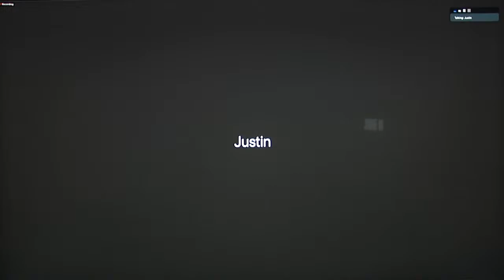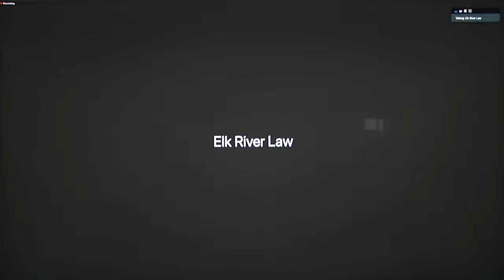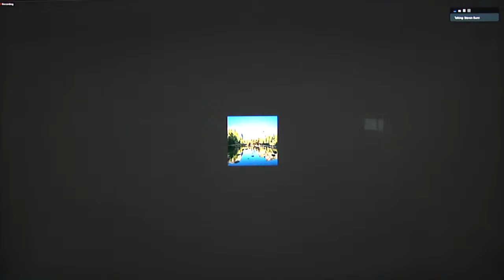OST Council Special Session 3Apr24 Pt 3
OST Council Special Session April 3, 2024
Part 3 after Lunch

Agenda:

00:00:00 Dave Kelly, Dept of Transportation
00:05:00 Cross, roads are of concern due to hauling, No Haul Code to enforcement, Housing to contribute to road repairs.
00:08:36 Steele, BIA and roads,
00:12:18 Dave Kelly, Statistics of DOT
00:15:20 Ms. Carlo, lighting concern in the towns.
00:18:50 Lunderman, motion to adjourn
00:20:20 Ms. Carlo, road concern at cemetery by red cloud, the walls are caving.
00:26:00 Justin, road money at 8 Million for roads to get done, and storm water drainage.
00:27:53 Mr Gunn, recommendations for money to use on roads also.
00:32:00 Yellow Boy, Prepayment tracking of payments and repayment, LHEAP Requirements
00:47:40 Mr Gunn, Resolution authorizing to file for the tribe with Supreme Court, Mazaska VS Montileaux
00:57:00 Resolution, reassign Vets Shelter Shelter to OST Housing.
01:06:00 Resolution, change order gbk joint contract healthcare
01:20:00 Resolution contract approval for OST
01:25:20 Jumping Eagle, Motion that Mr Flute, state tribal relations rep does not speak on behalf of the OST.
01:28:00 Pigeon Big Crow, floor yielded
01:30:33 Motion to Adjourn, Ms. Carlo